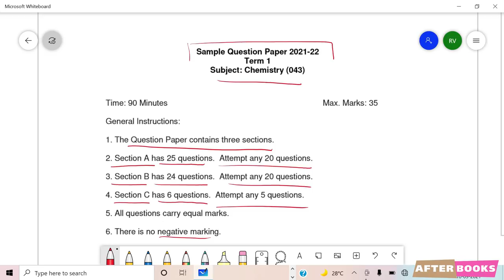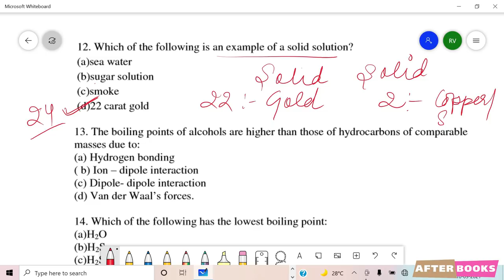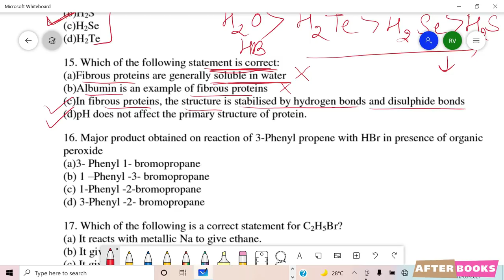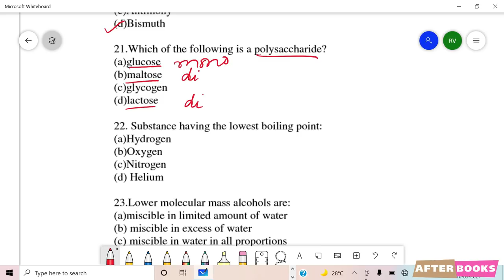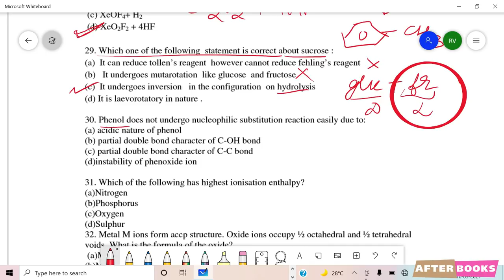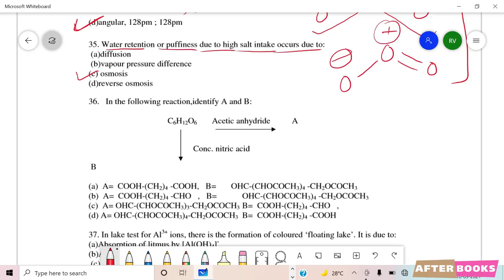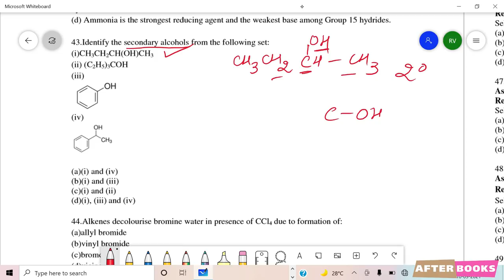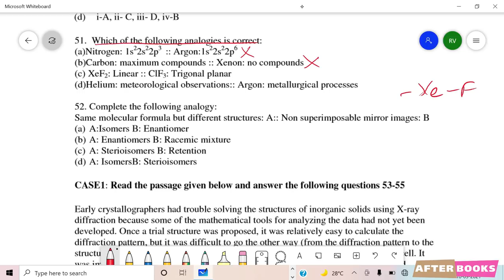Chemistry Sample Question Paper 2022 | Class 12 / CBSE /Term 1 | Detailed Solutions Part A,B,C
In this video, we will discuss the solutions of all questions from the CBSE Sample Question Paper of Chemistry for Class 12 Term 1 Boards (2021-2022).

Time Tags:
00:00:00 Introduction
00:01:00 Part A
00:23:11 Part B
00:52:05 Part C